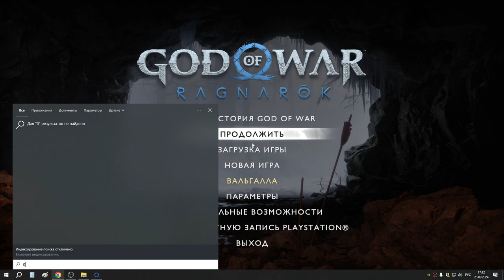13 Храм Света Альвхейма